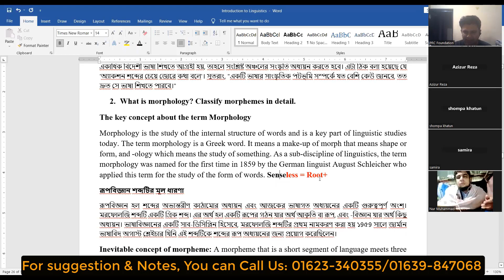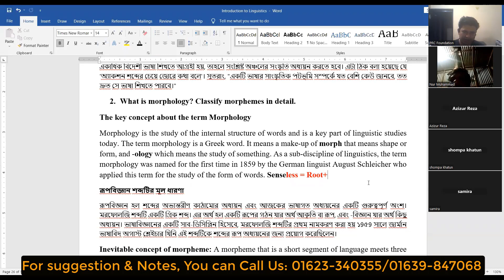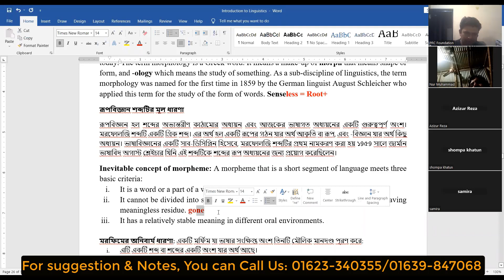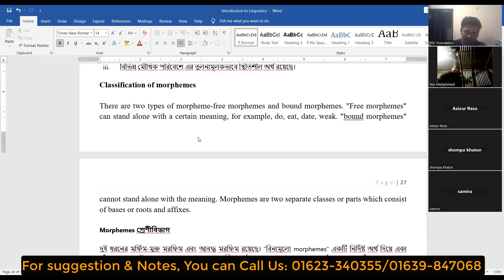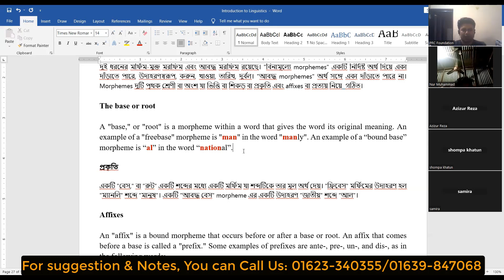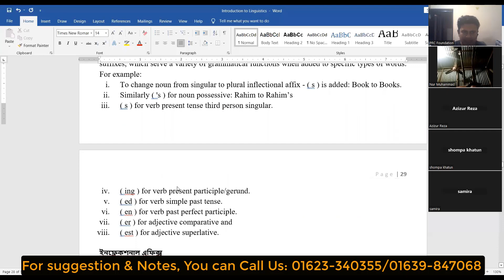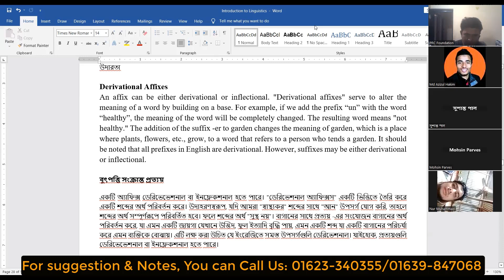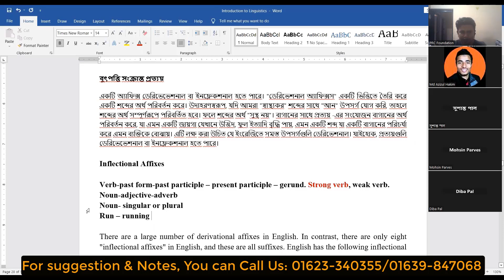Linguistics Class One Exam 2021